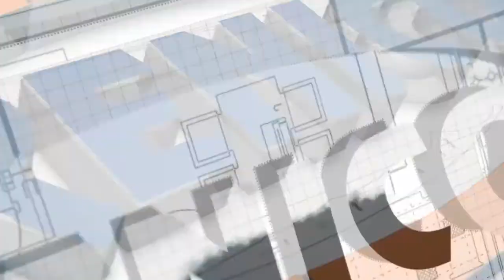Ascot in Crystal Park, Benoni- Gauteng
Video of the completed 202 homes within the Ascot development in Crystal Park, Benoni. The security estate offers both two and three bedroom homes which were completed during April 2017. All the homes will be let to tenants from the 1st of May 2017.